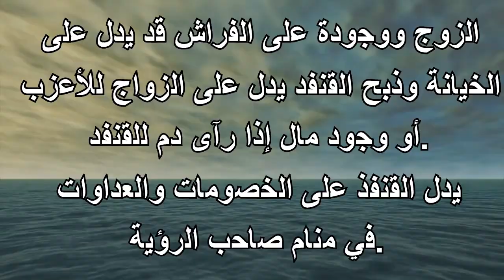تفسير حلم القنفذ بدون شوك- التأويل | تفسير الأحلام -- الكتاب الخامس